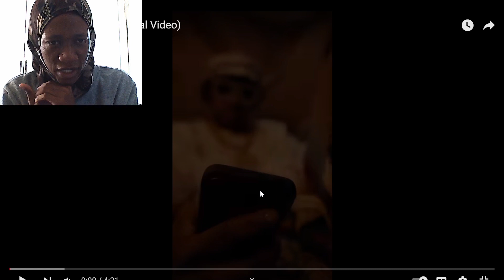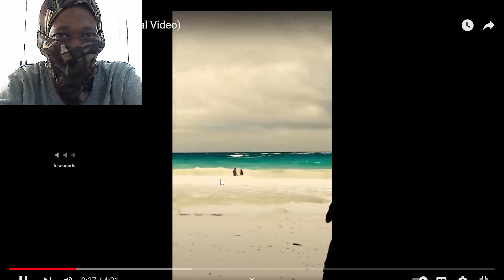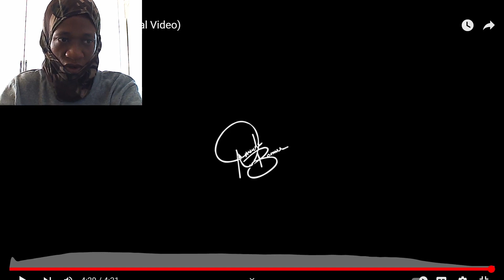MASTERLIM REACTS to Fabolous - Tuluminati (Official Video)